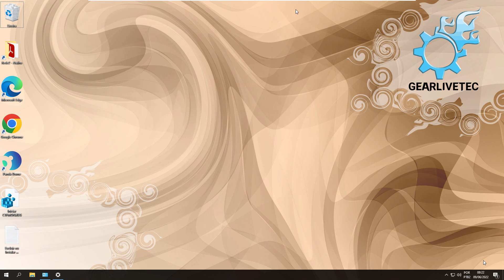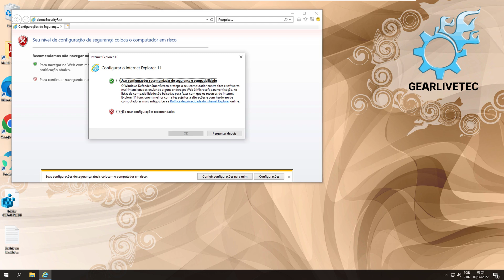Como reinstalar o Internet Explorer 11 no Windows 10. Como Instalar Internet Explorer 11 Windows 10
Caixa Econômica, Banco do Brasil, Receita Federal e outras ""grandes"" instituições no Brasil, ainda persistem em usar o Internet Explorer 11 (até mesmo versões mais antigas do navegador). Você pode até utilizar navegadores mais modernos, mas isso nao importa para essas instituições, você deve ter no seu Windows, uma versão do Internet Explorer 11 instalado.

Pensando nesse tipo de situação, estou trazendo este rápido tutorial para você que ainda precisa instalar o Internet Explorer 11 no Windows 10 ou Windows 11, ou caso precise simples reinstalar o internet explorer o passo a passo é o mesmo!

Acompanhe rapidamente como fazer!